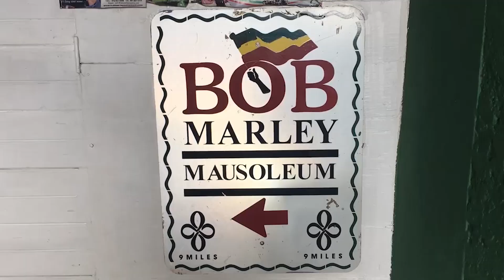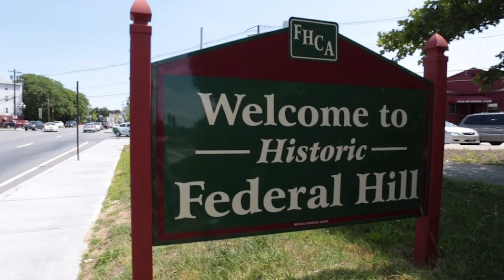10 REASONS PEOPLE LOVE PROVIDENCE RHODE ISLAND USA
This video will provide 10 REASONS PEOPLE LOVE PROVIDENCE RHODE ISLAND USA. These are not ALL the reasons why people love Providence and if you have a reason why you love Providence, put it in the comment section and I will make another video.

1. Roger Williams Park Zoo
2. Waterfire
3. RISD Museum of Art
4. Rhode Island State Capitol
5. Federal Hill
6. Waterplace Park
7. Providence Performing Arts Center
8. Benefit Street's "Mile of History"
9. Brown University
10. Stephen Hopkins House

Providence is the capital city of the U.S. state of Rhode Island. It's home to Brown University and the Rhode Island School of Design, whose RISD Museum displays American art and silver. Nearby, 18th- and 19th-century homes line the streets of College Hill. Waterplace Park is the backdrop for the WaterFire art installation, which lights up the surrounding tidal basin most nights in the summer and for special events.